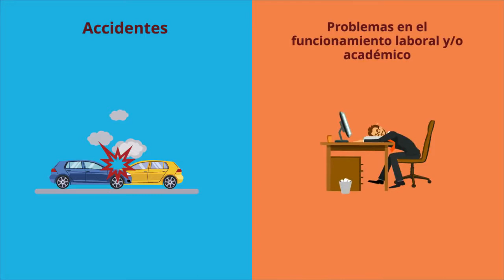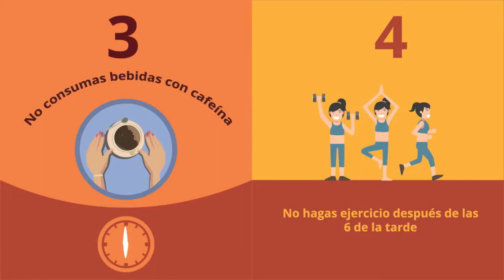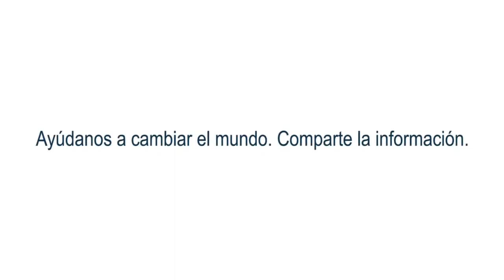😪 Cómo QUITAR EL INSOMNIO [2021] "insomnio"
¿Desea Eliminar Para Siempre Sus Problemas
De Insomnio En 7 Días o Menos, Atacando La Causa Real del Problema, Utilizando Un Método Natural, 100% Efectivo y Científicamente Comprobado?
El tratamiento natural especialmente diseñado para hombres y mujeres que padecen de "insomnio" y desean terminar con esta condición que altera el normal desarrollo de sus vidas sin consumir píldoras, las cuales pueden provocar adicción y peligrosos efectos secundarios.

- Cuáles son los 3 tipos de insomnio que lo mantienen despierto durante la noche.
- Enseñe a su cuerpo a caer dormido de un modo natural con un plan de acción muy simple.
- Qué alimentación debe seguir para conciliar el sueño con mayor rapidez.
- Cuáles son las hierbas aromáticas naturales capaces de ayudarlo a relajar su mente y su cuerpo y conciliar así el descanso y el sueño.
- Qué es lo que le sucede a su cuerpo cuando no se duerme en la total oscuridad.
- Utilice la música y sonidos para provocar el sueño.

NO STRESS te ayuda a reducir el estrés, la ansiedad y la angustia, y mejorar tu capacidad de concentración y relajación

Youth Elixir te ayuda a retardar los síntomas del paso de los años. Aumenta la vitalidad, la elasticidad de la piel, la flexibilidad de las arterias y mejora la calidad de sueño.